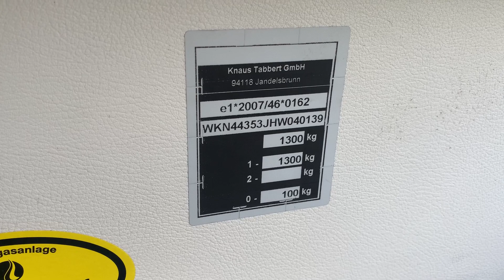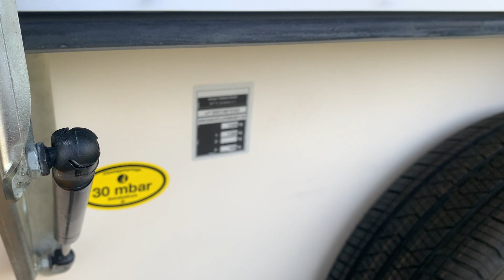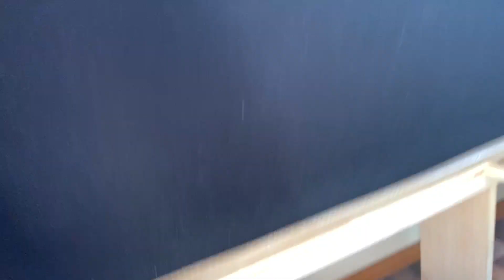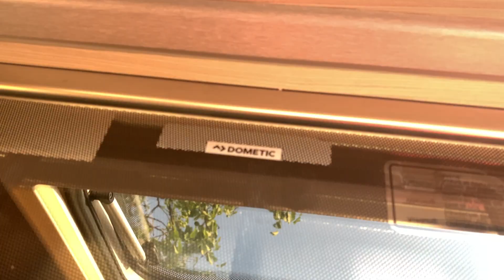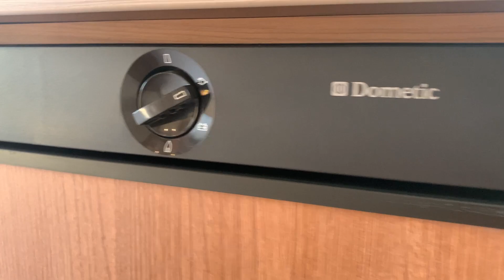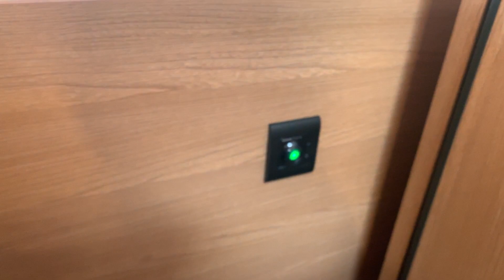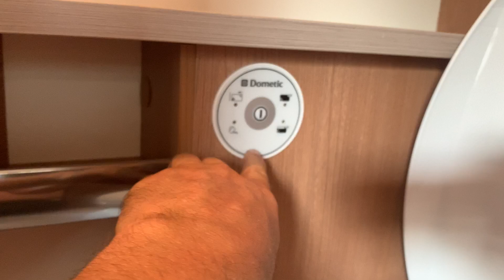(Prezentare Rulota) Knaus Sport 2017, doua zone, marchiza, inmatriculata RO